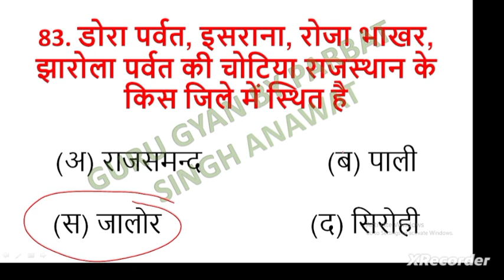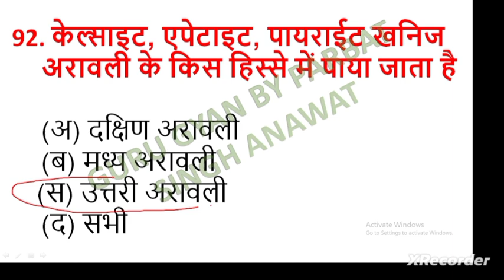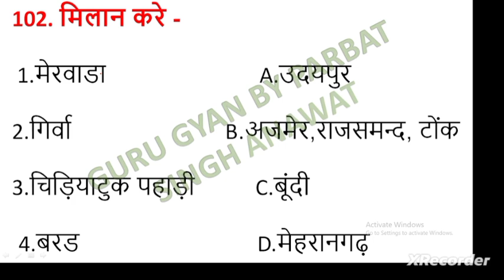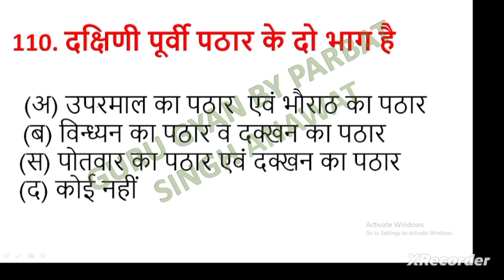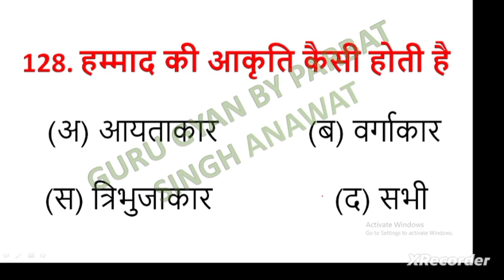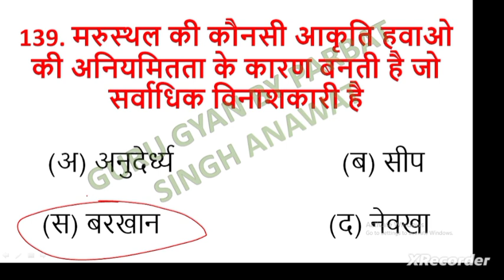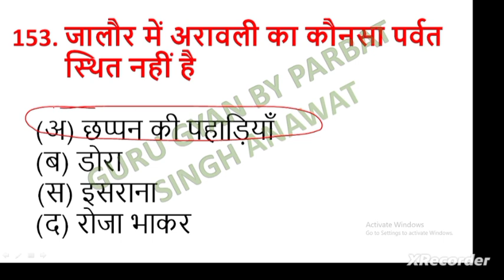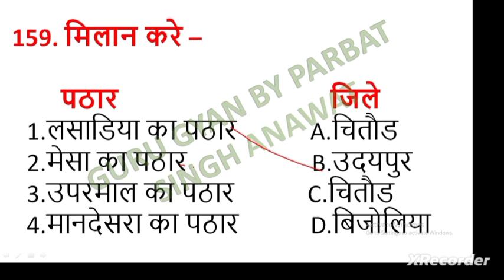राजस्थान का धरातल थार पर्वत पठार मैदान part2सम्पूर्ण प्रश्न